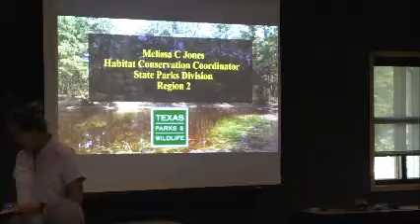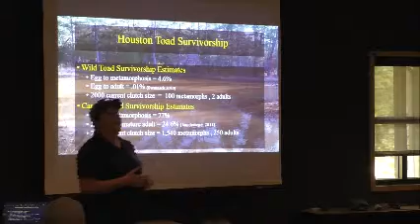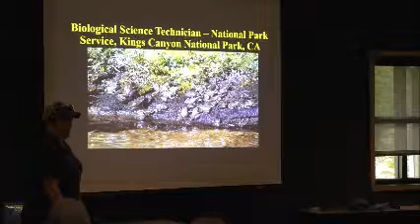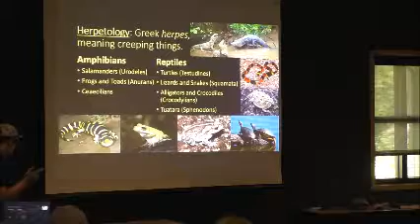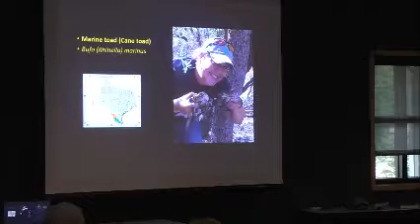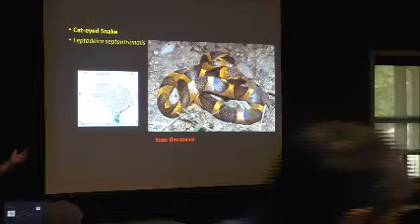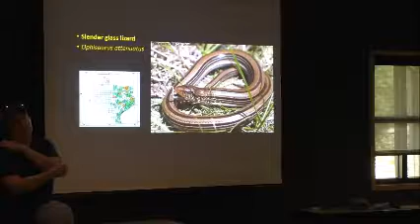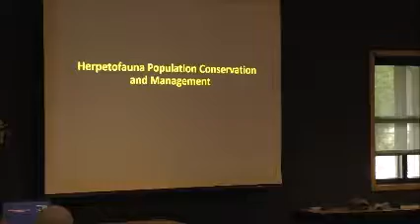Melissa Jones Herpetology